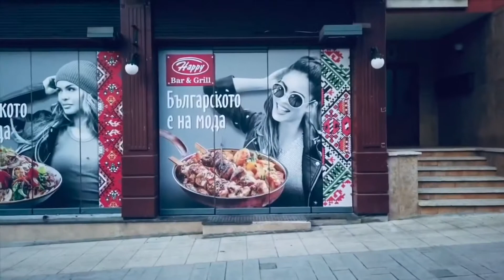Burgas Bulgaria in 4K 2021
TRAVEL  Bulgaria 2021